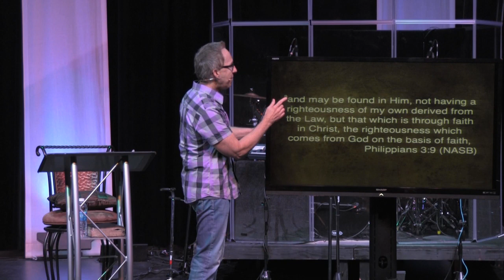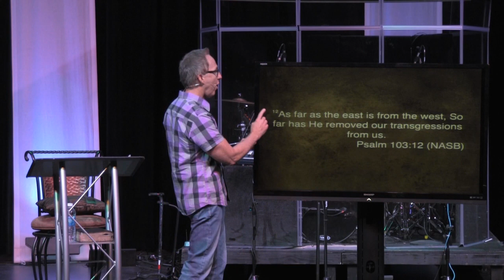Maturity - Pastor Ron Vietti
In this week's message, Pastor Ron Vietti talks to us about maturity. As Christians, we should strive to reach a high level of spiritual maturity. Pastor Ron Vietti gives us a few key points on how to grow more mature with God.